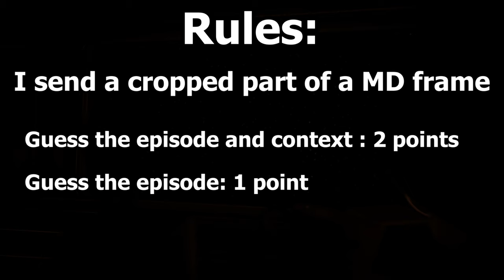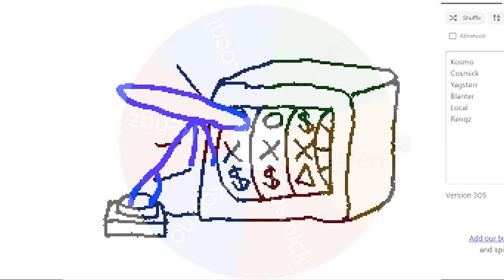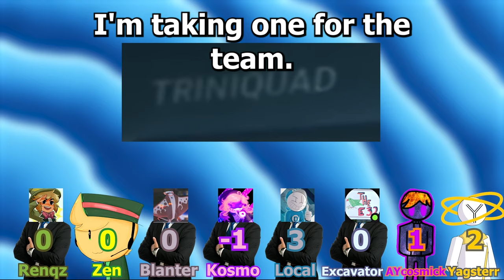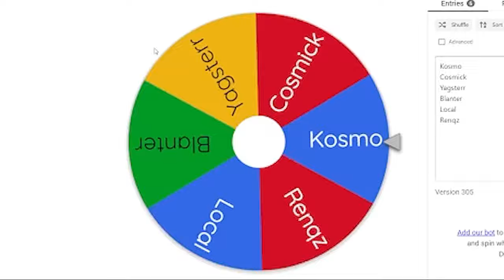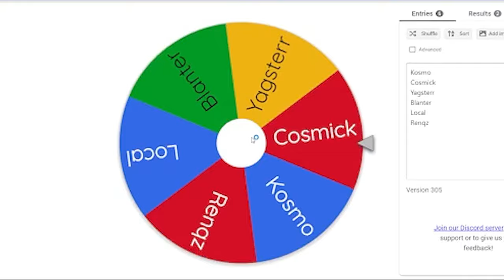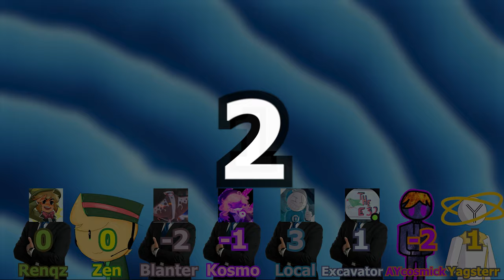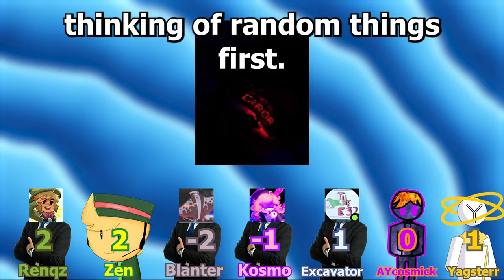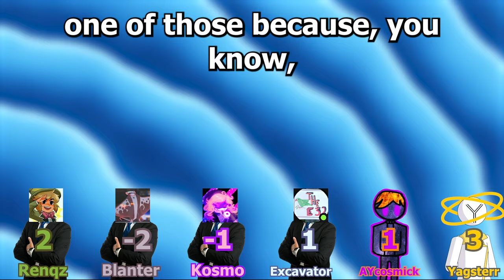Murder Drones Youtubers play Guess the MD Frame! (3K special)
I gathered a bunch of Murder Drones youtubers to a game show where they guess the Murder Drones frame!
Featuring: @Yagsterr, @KosmoXCloudz, @AYcosmick, @ZenUniverseYT, @Excavator32, @blanterdang6112, @renqzxd, @YourLocalYouTuber69